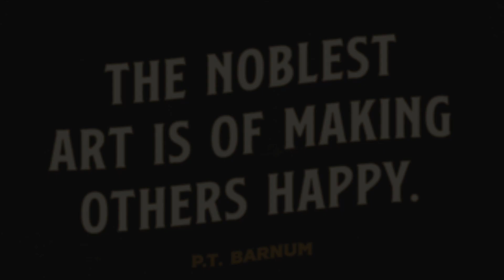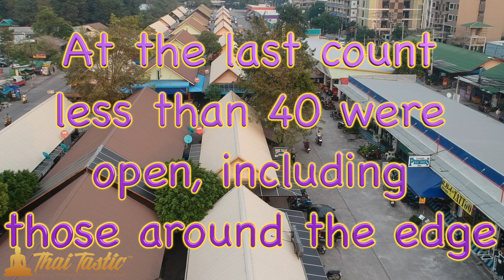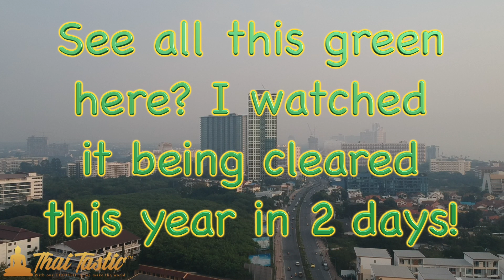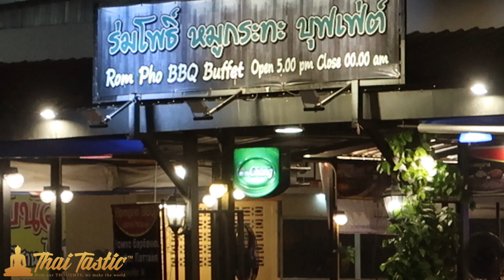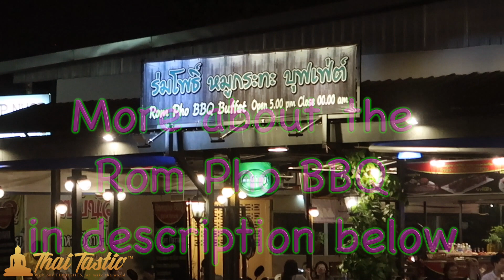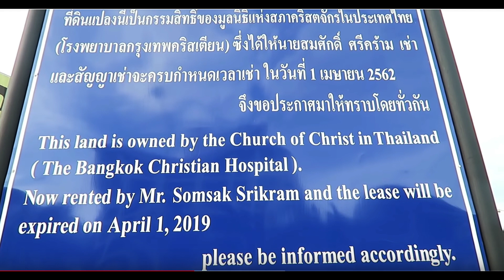10 Mins. of Rom Pho Beer Complex, What You Didn't Know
10 Mins. of What You Didn't Know About Rom Pho Beer Complex, Jomtien, Pattaya 2018
Because you asked to buy Team Thai Tastic a drink, you now can just
and/or